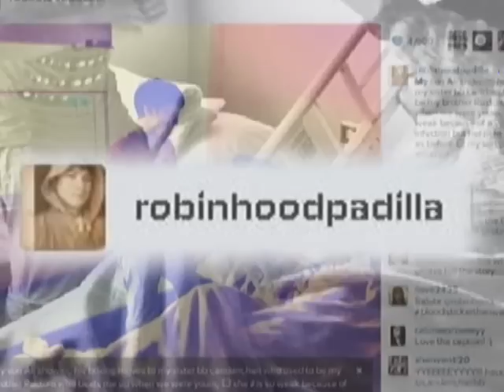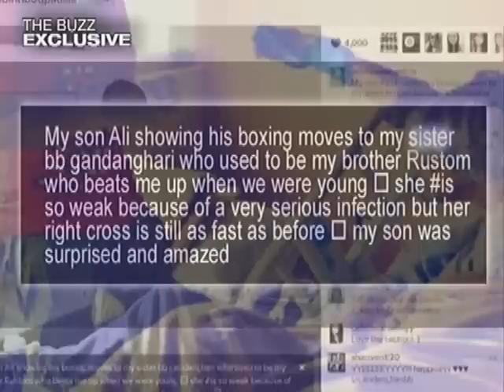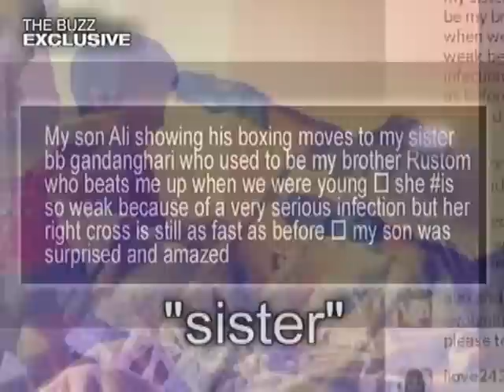The Buzz: Robin's mom has message to sons, BB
"Mommy" Eva Cariño gave a video message to his sons Robin, Royette and Rommel Padilla during an exclusive interview on "The Buzz" on Sunday.